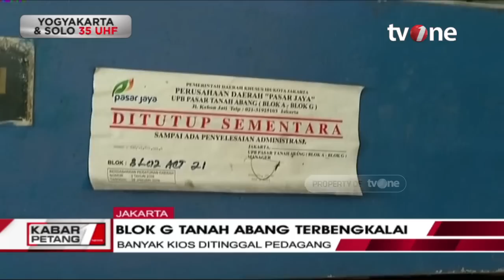Tampak Kotor dan Mengerikan! Begini Kondisi Blok G Tanah Abang yang Terbengkalai | tvOne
Kabar Petang, - Tampak Kotor dan Mengerikan! Begini Kondisi Blok G Tanah Abang yang Terbengkalai | Kabar Petang tvOne

Perumda Pasar Jaya bakal menutup akses menuju area lantai 2 dan 3 Gedung Pasar Blok G Tanah Abang. Penutupan akses seiring dengan munculnya dugaan lokasi tersebut dijadikan tempat mengonsumsi narkoba.

KARPET01

FR01
FM01